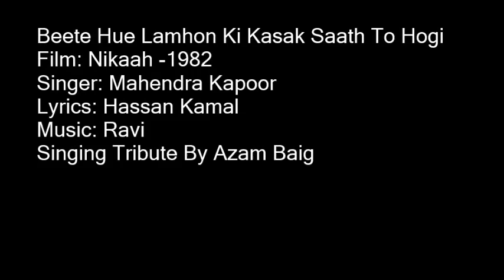Beete Hue Lamhon Ki Kasak Saath To Hogi By Azam Baig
A Very Loving Tribute to The Great Mahendra KapoorSinging By Azam Baig
Film: Nikaah -1982
Singer: Mahendra Kapoor
Lyrics: Hassan Kamal